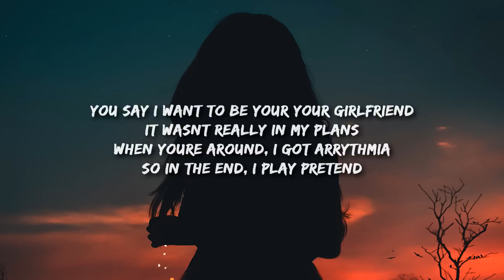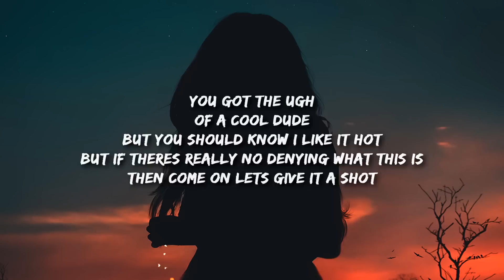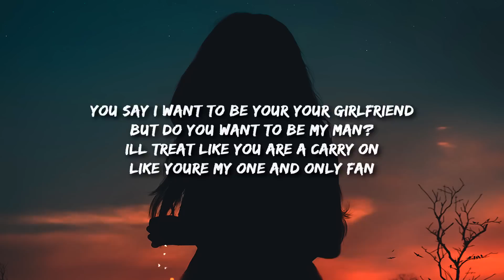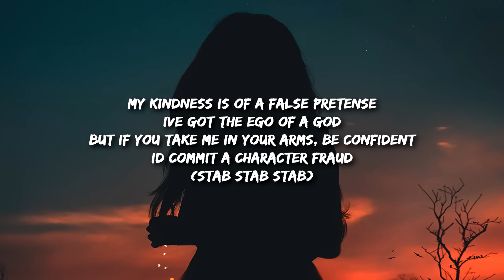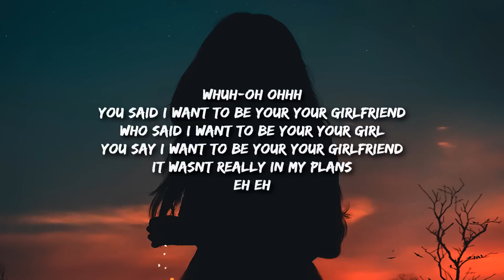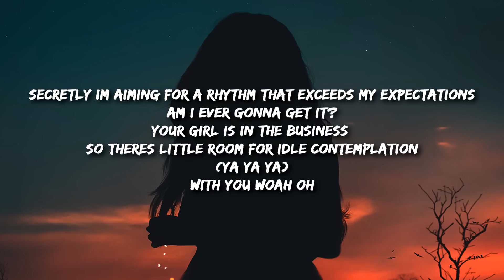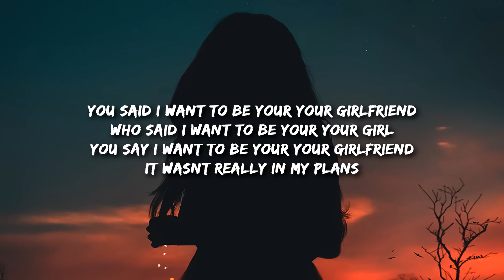hemlocke springs - girlfriend (Lyrics)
girlfriend Lyrics - You say I want to be your your girlfriend
it wasn’t really in my plans
when you’re around, i got arrythmia
so in the end, i play pretend

You got ugh
of a cool dude
but you should know i like it hot
but if there’s really no denying what this is
then come on let’s give it a shot

whuh-uh ohh

you said i want to be your your girlfriend
who said i want to be your your girl
you say i want to be your your girlfriend
well it all depends

but do you want to be my man?
i’ll treat like you are a carry on
like you’re my one and only fan

my kindness is of a false pretense
i’ve got the ego of a god
but if you take me in your arms, be confident
i’d commit a character fraud
(stab stab stab)

whuh-oh ohhh

ehh eh

secretly i’m aiming for a rhythm that exceeds my expectations
am i ever gonna get it?

your girl is in the business so there’s little room for idle contemplation

who said i want to be your your girl oh